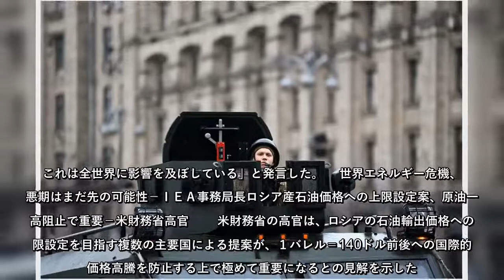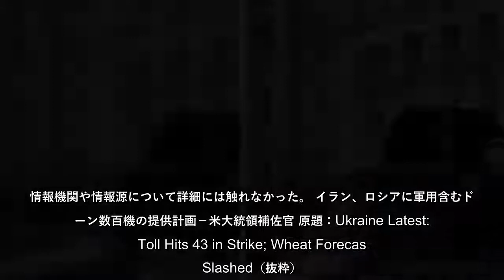ロシアが攻撃したウクライナ東部ドネツクの集合住宅では死者が43人に増加した。ウクライナの救急当局が明らかにした。